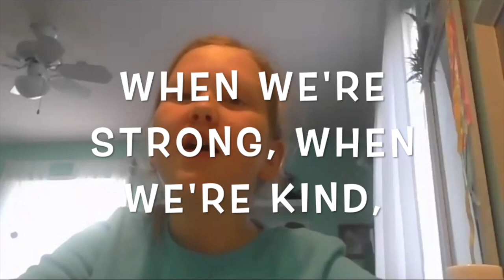Wellspring Wednesday Chapel Service, December 2, 2020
Drew Danielson
Ray Hommeyer
Unity Children's Choir, Kathleen Radspinner, director